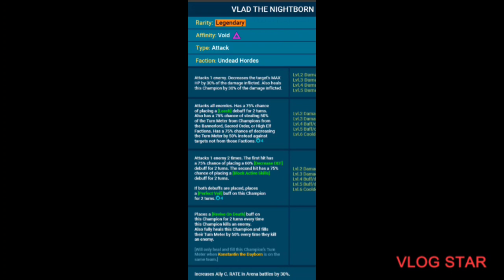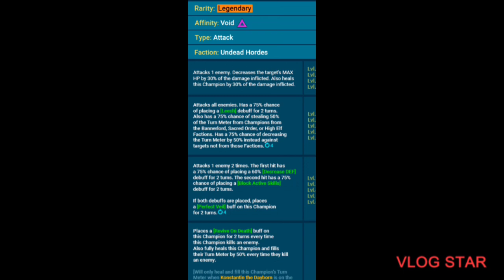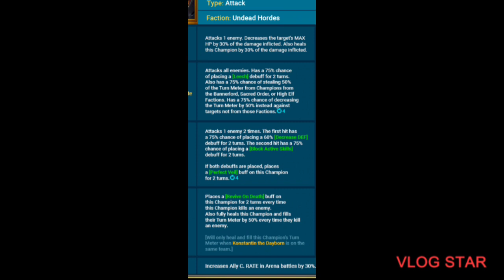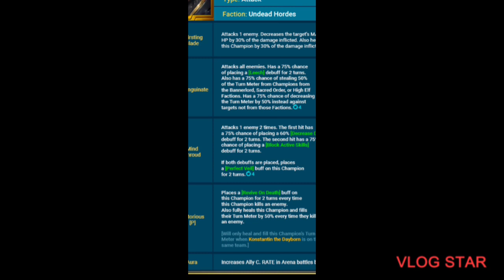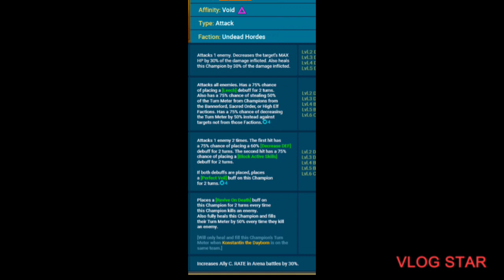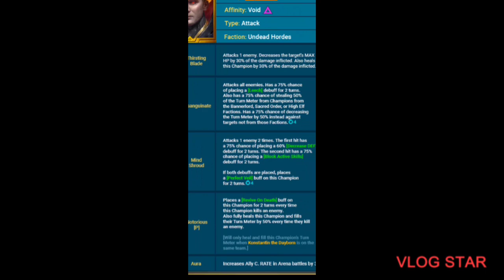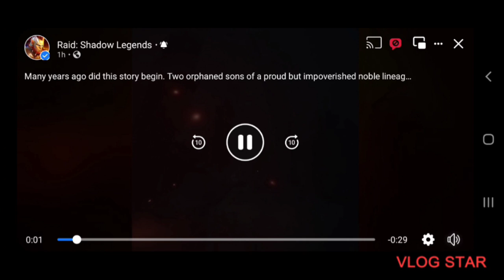raid Shadow legends/2021 Halloween champs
check out those champs cool skills